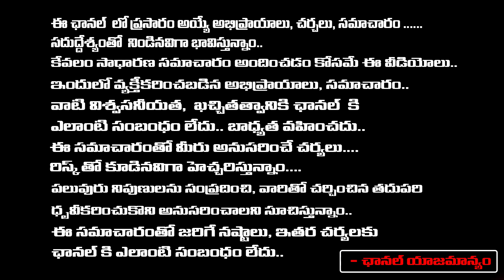పుష్ప-2 బలిపశువు నెంబర్ AA హీరోకు గ్రహాల ప్రకారం | Jayashenkar about Pawan kalyan & Allu Arjun